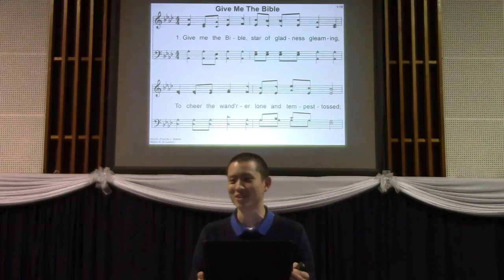Be a Man and Sing Loud | Victor Tey